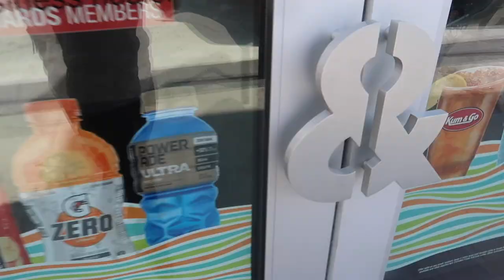First "official" day of SUMMER!